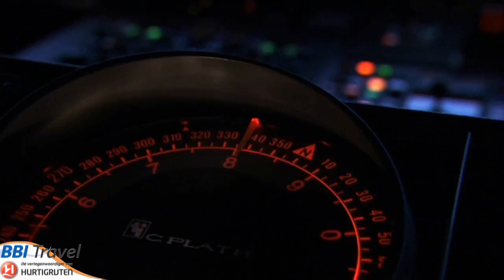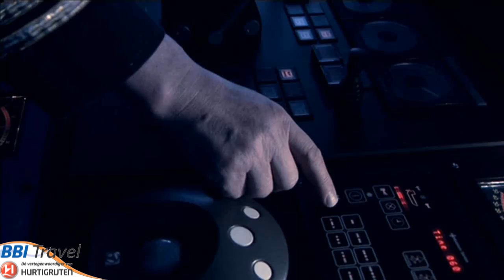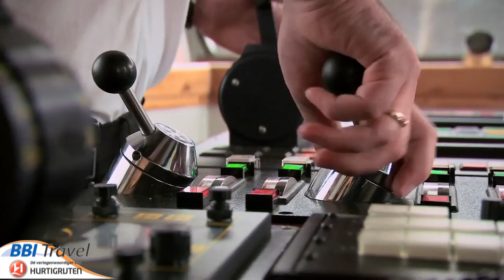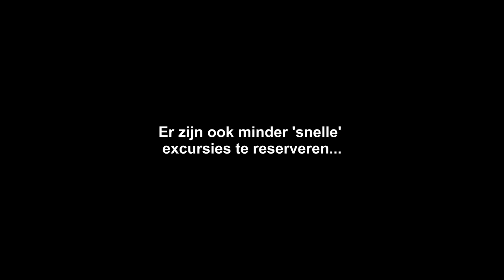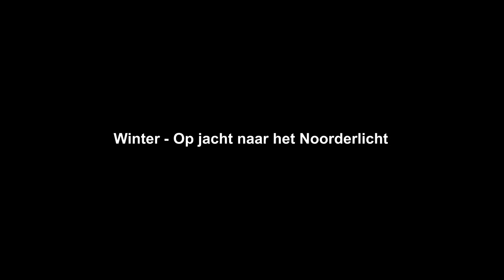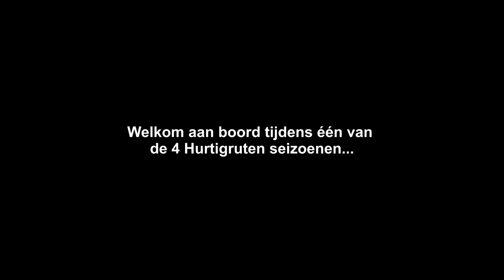Hurtigruten, 4 seizoenen langs de Noorse kust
De Hurtigruten zeereis is van oorsprong een oude postroute en is sinds 1893 uitgegroeid tot een ware belevenisreis langs de kustlijn van Noorwegen. Gedurende de 12 daagse reis worden er in totaal 35 havens aangedaan, waar u de Noorse bemanning kunt gadeslaan tijdens hun drukke laad- en loswerkzaamheden of deelnemen aan een landexcursie. Terwijl de overweldigende natuur en pittoreske vissersplaatsje langzaam aan u voorbij trekken, maakt u kennis met het dagelijkse leven in deze streek. Het passeren van de poolcirkel, de vaart door de Geiranger- en Trollfjord of een bezoek aan het Noordkaap plateau zijn slechts een greep uit de vele hoogtepunten van deze fascinerende reis, die met recht bekend is als "'s Werelds mooiste zeereis".

De Noorse kust kent vier seizoen met elk haar eigen charme waardoor veel reizigers meerdere malen aan boord van de Hurtigruten schepen terug komen.

Lente is het seizoen waar de natuur langs de Noorse kust langzaam ontwaakt. Tijdens dit seizoen beleeft u 3 seizoenen in een reis. Geleidelijk aan ontspringen de kale takken en worden de oevers weer groen. In de noordelijk gelegen gebieden probeert de winter haar tijd nog wat te rekken en zullen de sneeuw bedekte pieken in het landschap, in het noorden blijven verfraaien tot aan het begin van de zomer. Tijdens de periode van 1 april t/m 31 mei zal het schip het Lyngen gebied verkennen.

De zomer is het seizoen van de middernachtzon en de Geirangerfjord. Doordat het seizoen relatief kort is in Noorwegen is de natuur juist extra uitbundig in dit seizoen. De zomer is van oorsprong het populairste jaargetijde voor een reis langs de Noorse kust. Dit vooral omdat de zon in deze periode in het noorden 24 uur boven de horizon zal schijnen. Een explosie in de flora en fauna maken dit jaargetijde extra spectaculair. Bloemen bloeien, rivieren raken vol met vis en de heldere arctische wateren zullen u blijven verbazen.

Herfst is het seizoen van de intense bruisende kleuren langs de Noorse kust. In deze periode is het rustiger aan boord waardoor de reis haast sereen word. De temperatuur blijft aangenaam en de zon zakt weer eerder achter de horizon. Met een beetje geluk verschijnt het noorderlicht en word u door de natuur getrakteerd op een magische show. Tijdens deze periode varen de schepen de Hjørundfjorden. Dit 35 km lange fjord is een van de langste fjorden in Noorwegen.

Winter is misschien wel de meest bijzondere tijd om Noorwegen te verkennen. Het Landschap is bedekt met pure witte sneeuw en de lucht is vers zuiver en knapperig. De winter staat vooral in het teken van het Noorderlicht. Dit natuurlijke verschijnsel creëert prachtige tinten van licht. Tijdens uw reis kunt u adrenaline verhogende excursies boeken zoals een spectaculaire sneeuwscooter of huskysafari.